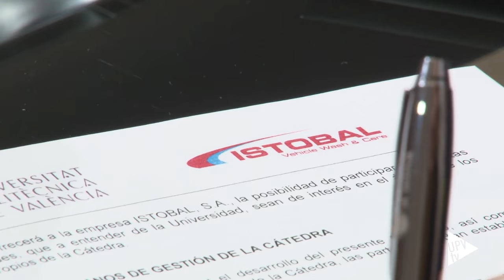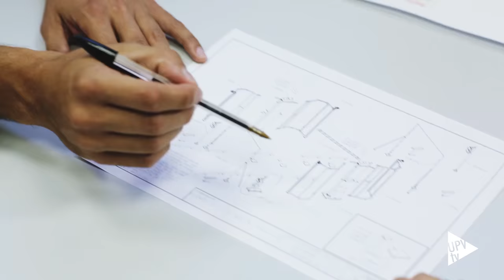Cátedra Istobal @istobal_corp y @UPV - Noticia @UPVTV, 09-11-2016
La multinacional Istobal se ha unido a la Universitat Politècnica de València mediante la creación de una cátedra para fomentar la investigación en el ámbito de la ingeniería.

Esta iniciativa contribuirá a la formación de futuros profesionales, potenciará la investigación en el sector de la ingeniería e impulsará proyectos de I+D+i

Istobal es la empresa valenciana líder en soluciones de lavado para la automoción. Exporta sus productos de lavado a más de 75 países, y trabaja con una amplia red de distribuidores por todo el mundo. Ahora ha querido reforzar su apuesta por el talento, la investigación y la innovación que se genera en la universidad con la creación de esta cátedra.

Entre las actividades previstas en la cátedra destaca la convocatoria de premios y concursos de ideas, cursos de formación, colaboración en másteres, así como la realización de jornadas de divulgación técnica y tecnológica.

Además, Istobal ha patrocinado al equipo Hyperloop UPV que, en enero, vuelve a California a competir en la segunda fase del concurso organizado por SpaceX para hacer realidad un nuevo medio de transporte supersónico movido por energía 100% renovable.